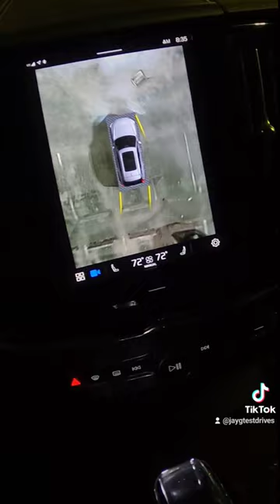2023 Volvo XC60 B5 Ultimate Dark AWD POV Night Drive (Binaural Audio)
EXTERIOR COLOR - Denim Blue Exterior Color

FUEL TANK - 18.8 Gallons Premium Unleaded Recommended

ENGINE - 2.0L 4cyl Turbo Mild Hybrid